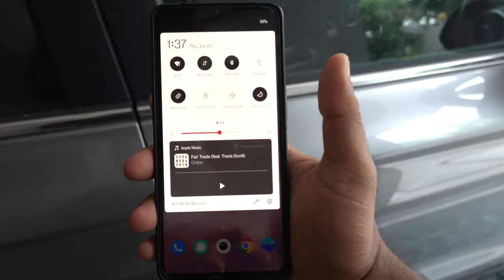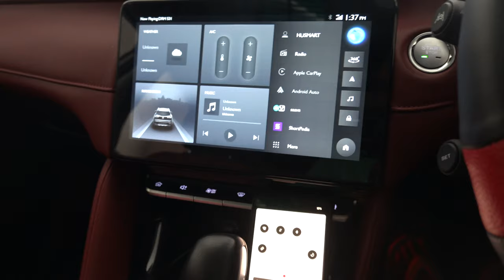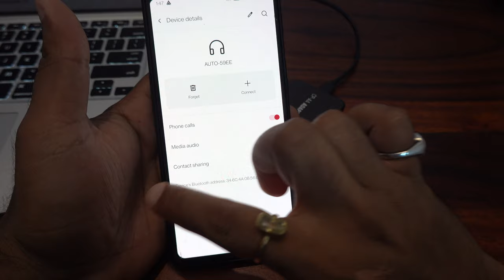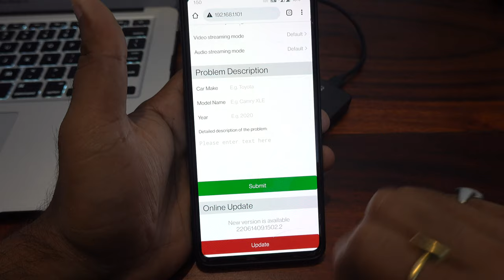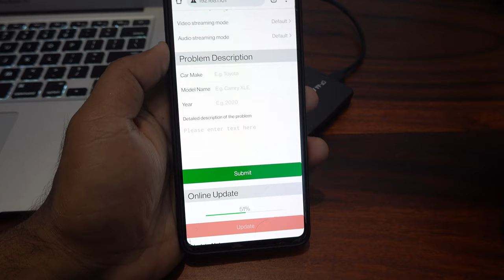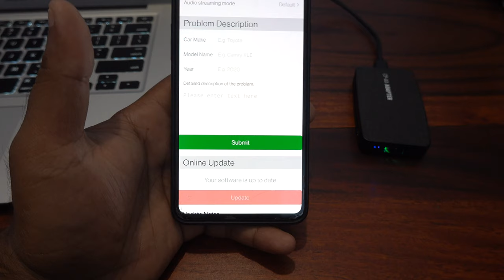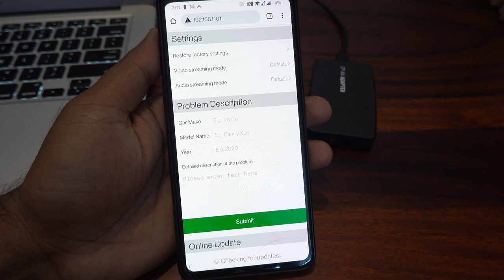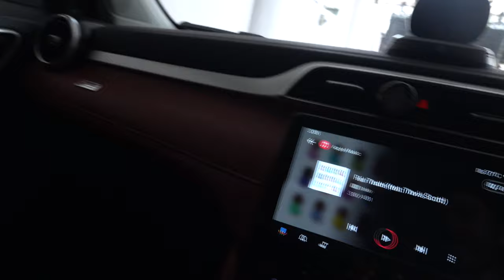How to Update Ottocast U2X PRO / CP-300 which converts Wired Android auto into Wireless Android Auto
Option 1
(Official Ottocast Website Link for Full Warranty and Customer Support)

CP-AA Adapter
carplayadapter
androidautoadapter